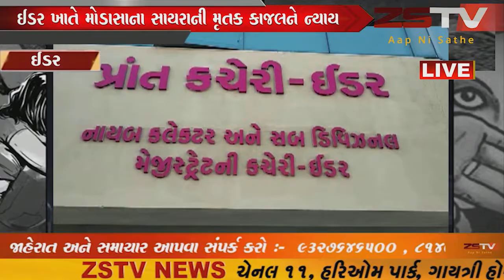ઈડર ખાતે મોડાસાના સાયરાની મૃતક કાજલને ન્યાય માટે વિશાળ જન આક્રોશ રેલી યોજાઈ